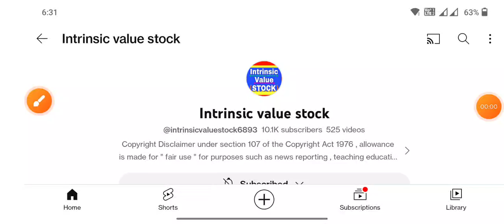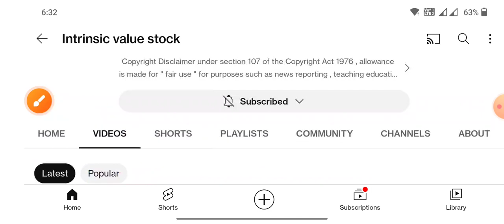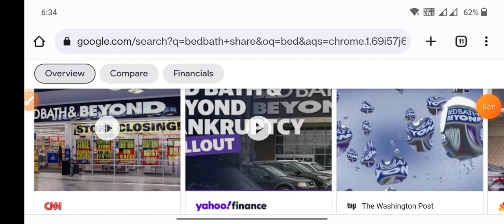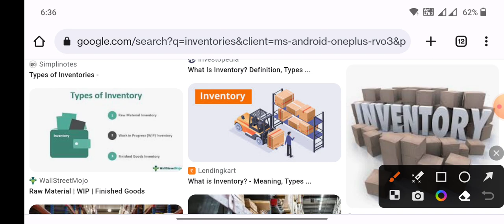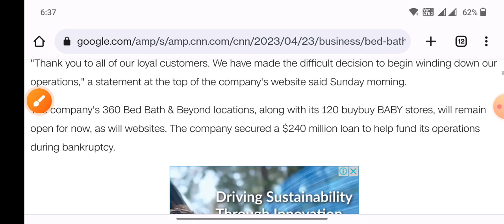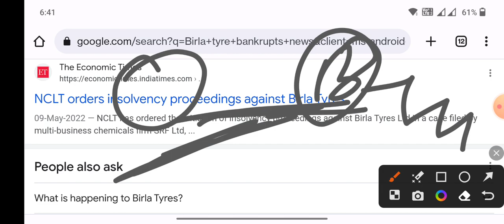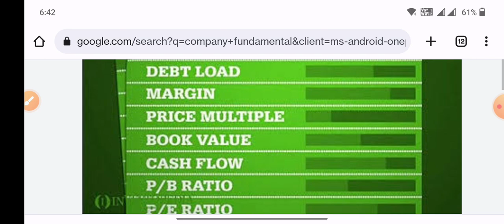April 25, 2023 company closed 🔐 ताला लग गया पैसा 0